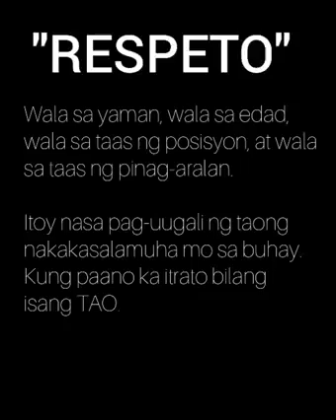BUHAY PROBENSYA (buhay probensya)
RESPETO SA MAHIHIRAP RESPETO SA KAPWA